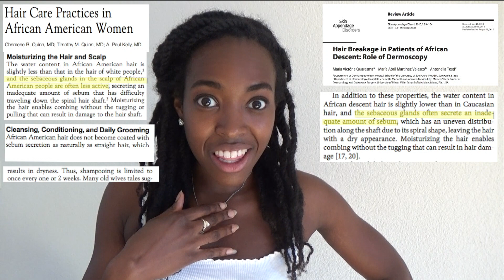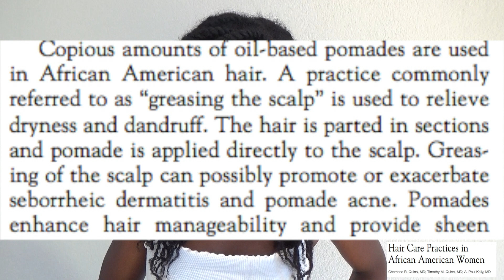Should you GREASE/OIL your scalp for healthier hair? | SCIENCE-based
Want to learn HOW to choose oils and butters for YOUR hair? Access my 90-minute deep-dive now

🚨 My workshop on oils & butters will empower you to make evaluate and choose oils and butters for YOUR hair and your regimen. I teach you not only the science 🧪 of oils and the structure of hair, but also an easy process for predicting how an oil will likely affect your hair. The aim is to move you closer to your ideal regimen with less guesswork and product “junkyism”. Click the link and nab an early bird ticket before they run out🚨
Lots of information below!

All of the information in this video was taken from scientific journals or the Science of Black Hair by Audrey Davis-Sivasothy.  Lots of followers of my YouTube channel and Instagram page (@naturally_high_hair) have enquired about my thoughts on scalp greasing on oiling. I made this video so I could send them my thoughts easily. Do you have a different opinion? Drop it below!